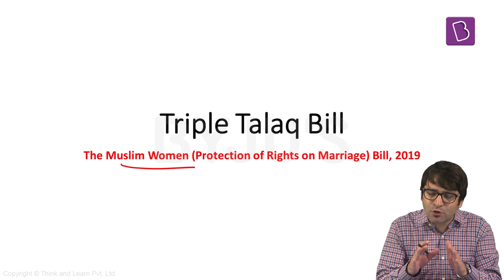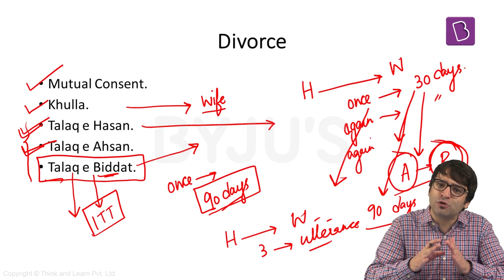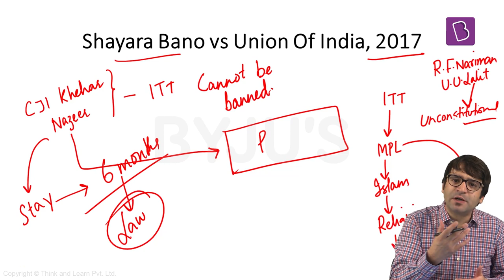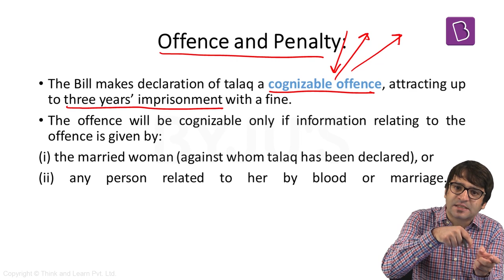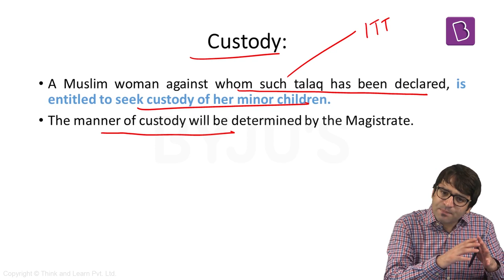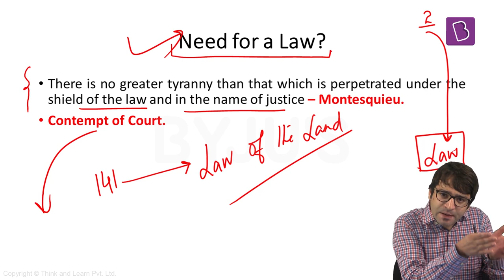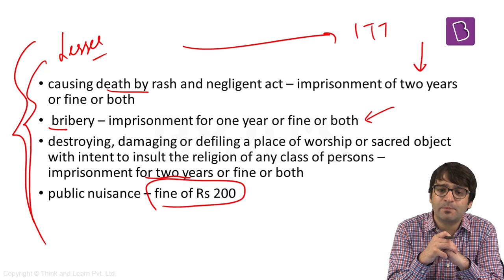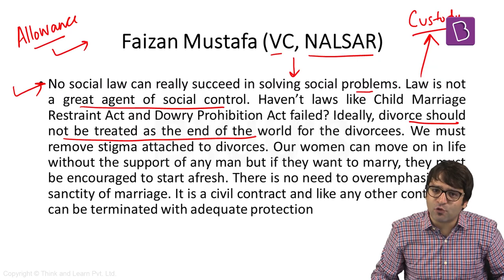Explained: Triple Talaq Bill.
The Video Lecture explains the concept of Triple Talaq in detail. Triple Talaq was 'set aside' by the Supreme Court in 2017. The Govt is seeking Parliamentary approval for Triple Talaq bill. Once passed a husband pronouncing Instant Triple Talaq on his wife can be sentenced to 3 years in jail.

The lecture touches upon the following themes:
1. Concept of Marriage in Islam.
2. Types of Divorces in Islam.
3. The Supreme Court judgment on Triple Talaq.
4. Triple Talaq Bill.
5. Arguments against the Triple Talaq Bill.

An aspirant can go through the following links for additional information on the Triple Talaq Bill:

For CSE an aspirant should also focus on the following:
1. Shah Bano Case
2. Uniform Civil Code
3. Freedom of Religion as part of Fundamental Rights.

Triple Talaq Bill for IAS/UPSC/CSE
What is Triple Talaq
Muslims and Triple Talaq

Happy Learning!
BYJU'S IAS